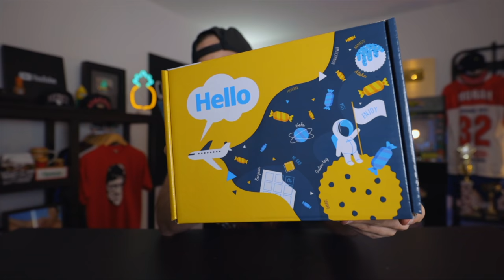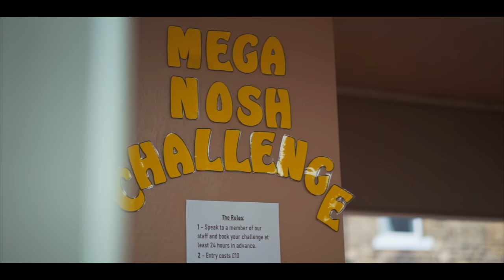THE MEGA NOSH LOAF OF BREAKFAST CHALLENGE | The Chronicles Of Beard Ep.180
A fry up inside an entire tiger loaf...one of the many reasons they call this place 'great' Britain...

Many have tried, many have failed...but can a man of my talent give this thing a good hiding inside 15 minutes and get the entire meal for free? One way to find out...

SEND ME STUFF:

CASTLEFORD
WF10 9DR
United Kingdom